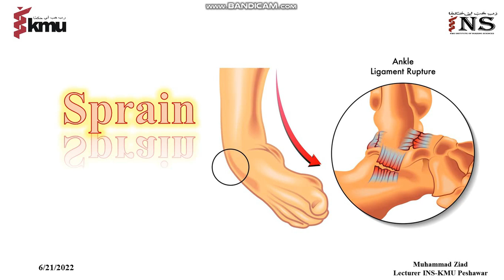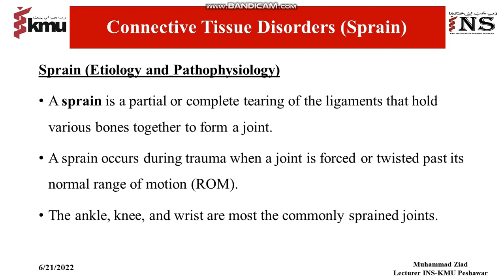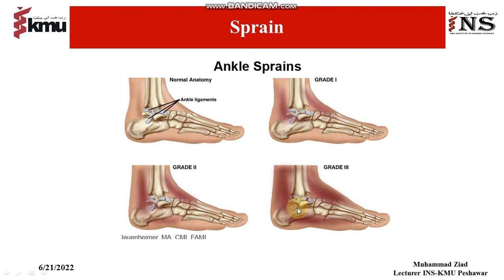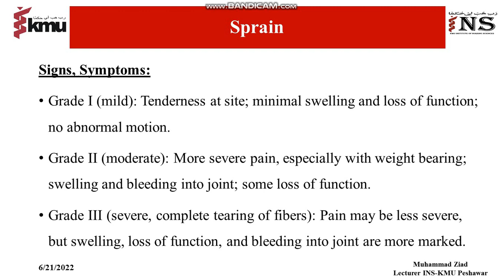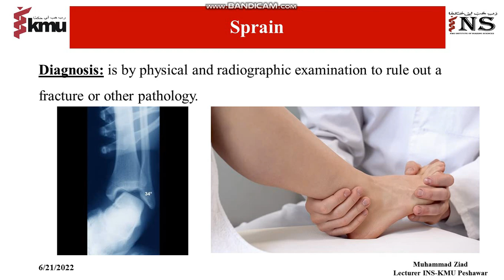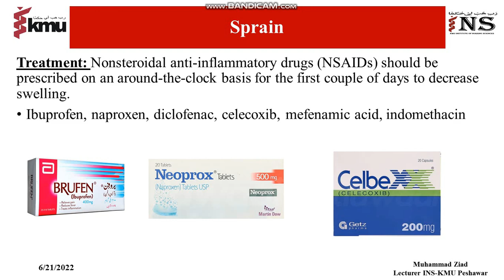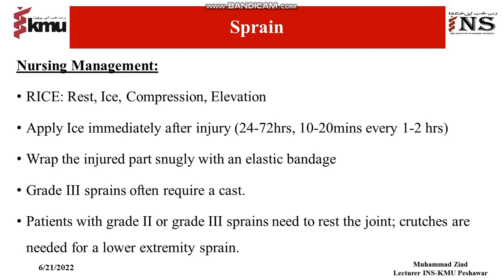(Sprain) Connective Tissue Disorders ||Musculoskeletal Disorders || Disorder no -1 in Urdu and Hindi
This video is about (Sprain) Connective Tissue Disorders ||Musculoskeletal Disorders || Disorder no -1 in Urdu and Hindi
sprain,
sprained ankle massage,
sprained wrist,
sprained ankle treatment massage,
sprained ankle exercises to strengthen it,
sprained thumb,
sprained finger,
sprained ankle exercises,
sprained wrist exercises,
sprained ankle chiropractic adjustment,
sprained finger treatment,
sprain treatment,
sprain foot swelling,
sprain band,
sprain ridge mountain biking,
sprain massage,
sprain live,
sprain achilles tendon,
sprain as lost through collision,
sprain and strain nursing,
sprain and strain kya hota hai